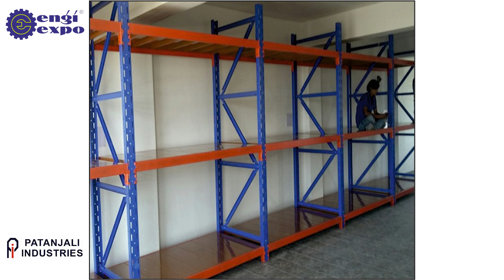Patanjali Industries: Crafting Quality Storage Solutions Since 2009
Established in the year 2009, we, “Patanjali Industries”, are a renowned organization engaged in manufacturing and supplying a comprehensive range of Angle, Industrial, Open and Closed Rack. Products included in this range are Slotted Angle Storage Rack, Two Tier Rack, Mezzanine Floor Rack, Super Market Rack and others. Offered products are manufactured using premium quality raw material which is obtained from authentic vendors of the industry. In addition to this, we make use of latest technology and advanced equipment in designing these products, in compliance with international quality standards. Our range is widely appreciated by the customers for its dimensional accuracy, robustness, resistance against corrosion, high tensile strength, durable standards and optimum functional efficiency.

We have with us, a well-maintained infrastructure, spread across a vast area of land. The entire unit is impeccably furnished with the latest and advanced amenities, in order to deliver an absolutely flawless range of products to our clients. Furthermore, we have segregated our infrastructure into various departments in order to carry out the production process in a very smooth and sophisticated manner. All these sub-units are handled and controlled by a team of highly proficient professionals, who hold a vast experience and in-depth knowledge about their respective domains. In addition to this, these experts are well versed with the trends of the market and demands of the customers, therefore make the entire range available to them in standard and customized specifications, in order to cater to their exact requirements. For the purpose of delivering an absolutely defect-free range of products to our esteemed clients, we make sure to upgrade all our installed machines and equipment with the passage of time. Besides this, being a quality conscious organization, we ascertain the quality and efficiency of the entire range on well-defined parameters, in order to ensure its compliance with highest standards, thereby being able to serve our clients in the most reliable and impressive manner.

Under the able guidance and expertise of our mentor, Mr. Nileshbhai Kaneria, we have been able to stand proficiently by the expectations of our customers. Owing to his able and excellent managerial skills, vast industrial experience and in-depth knowledge about this domain, we have been able to carve a niche for ourselves in this highly competitive industry. He has truly been a constant source of inspiration and motivation to all those who are associated with our organization.